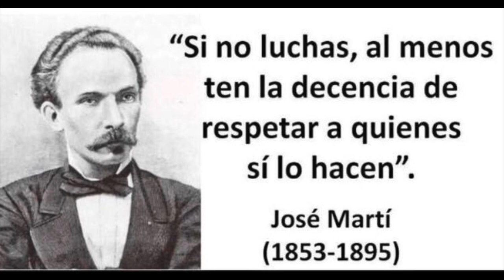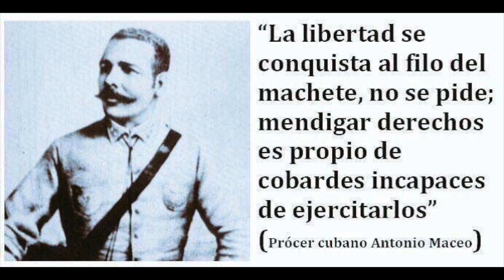🇨🇺Encapuchado🇨🇺 (Has visto el León?)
🇨🇺 (Has visto el León?)🇨🇺